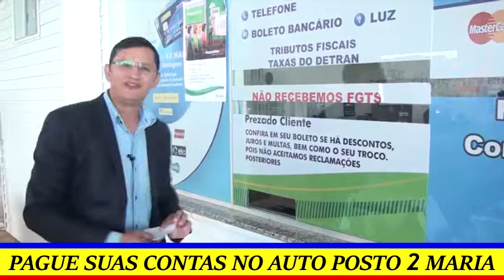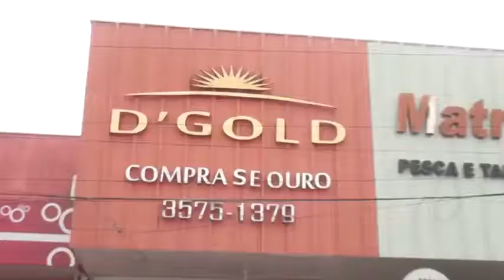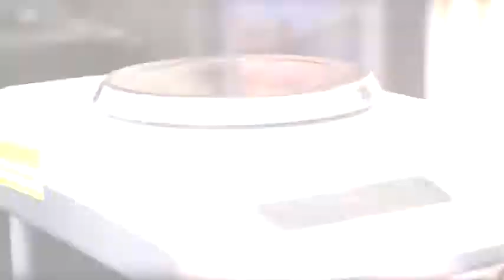CAMPANHA DE DOAÇAO DE SANGUE FOI UM SUCESSO DR AGNALDO AGRADECE A TODOS QUE COMPARECERAM